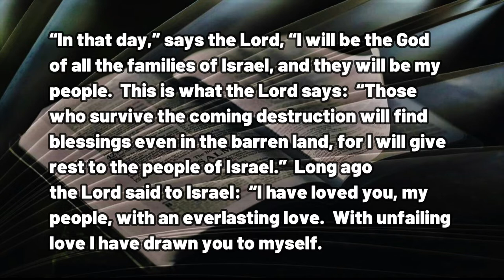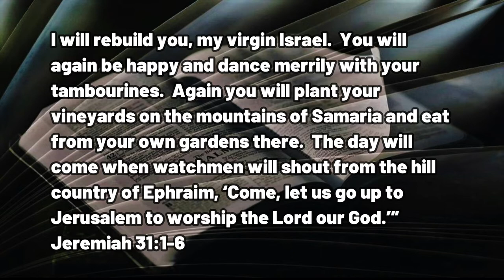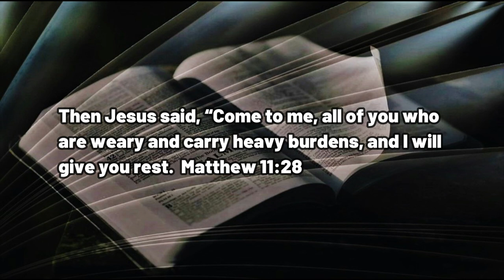112322 An Everlasting Love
A DAILY DEVOTIONAL - exactly four minutes & thirteen seconds of help for today's journey.